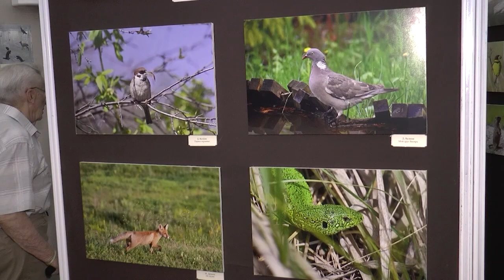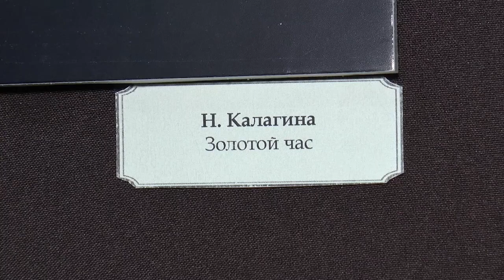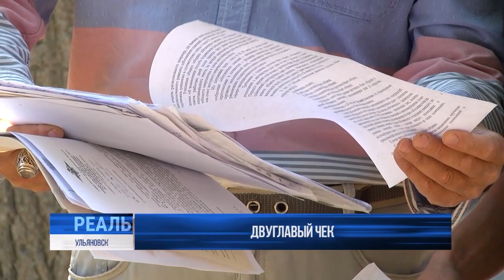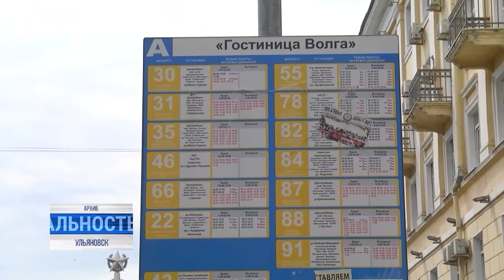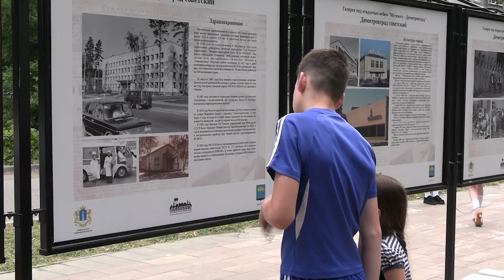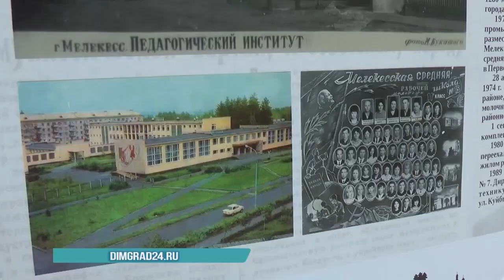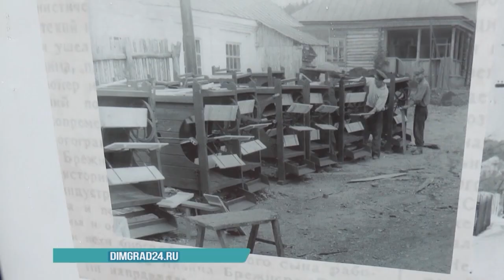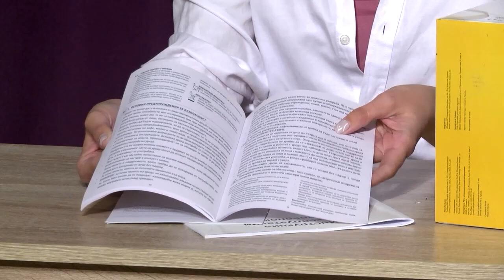Утро с Репортером 14.06.23 | Ульяновск